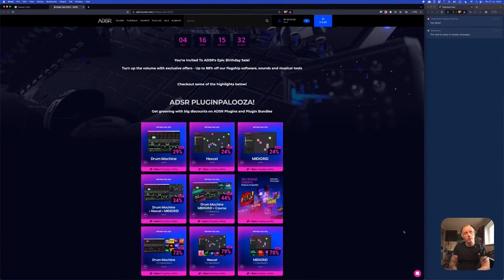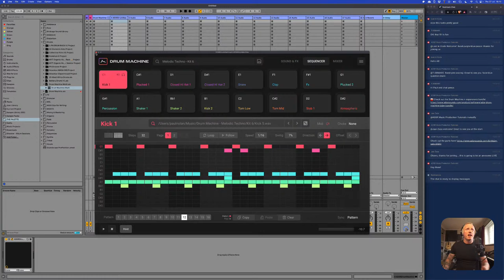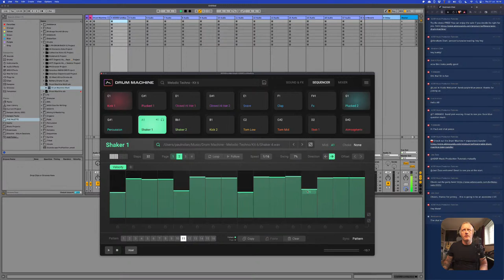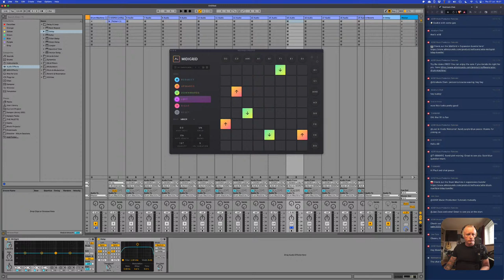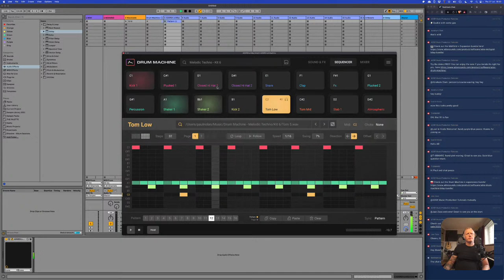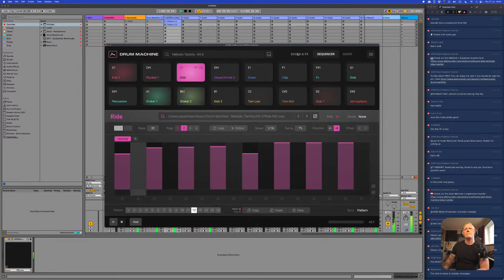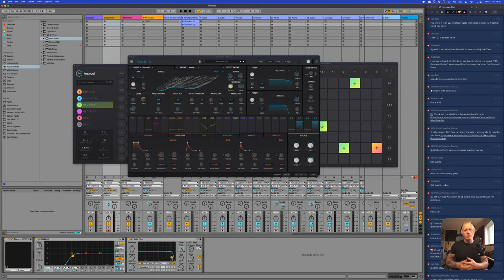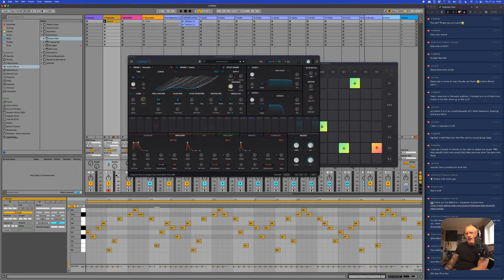Making Melodic Techno with ADSR Drum Machine & Hexcel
In this video learn how to make melodic techno with Drum Machine and Hexcel.